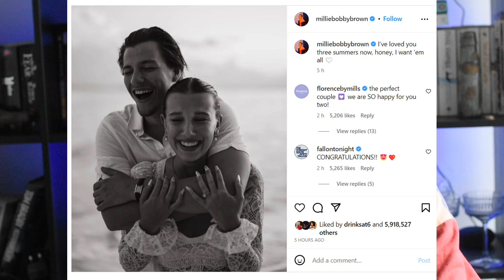IS SHE TOO YOUNG?! Millie Bobby Brown Just got Engaged, Here's everything we know...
Stranger Things star Millie Bobby Brown has just announced on Instagram that she's getting married to Jake Bongiovi. son of Jon Bon Jovi.

What I want to know is, is she too young? And after only knowing each other for 3 years, is this too soon?

MY FILMING EQUIPMENT:
Lighting 1
Lighting 2
The candle

Lighting 1
Lighting 2
The candle